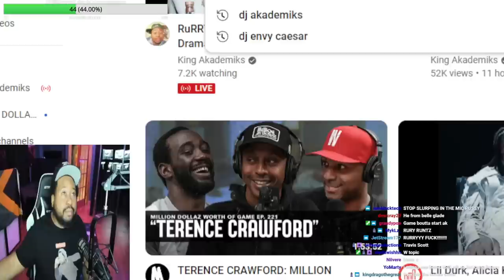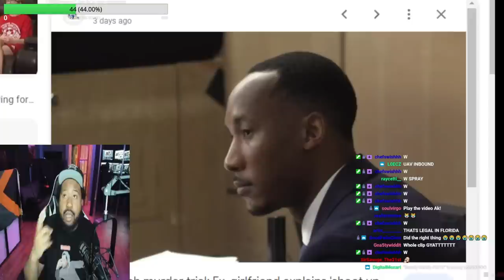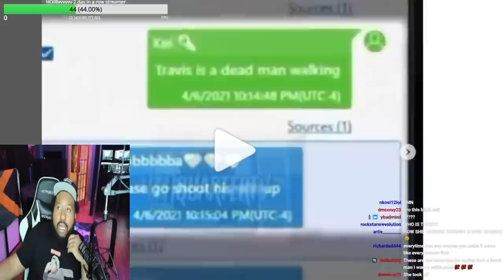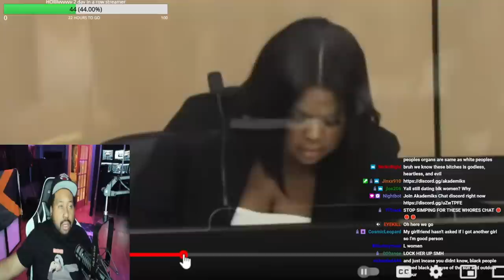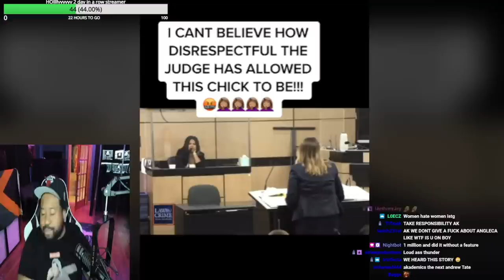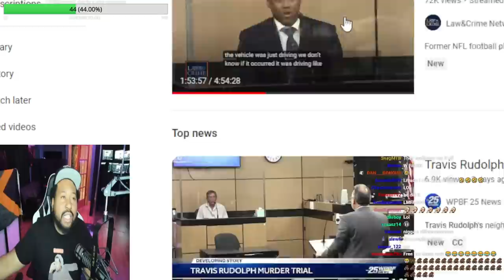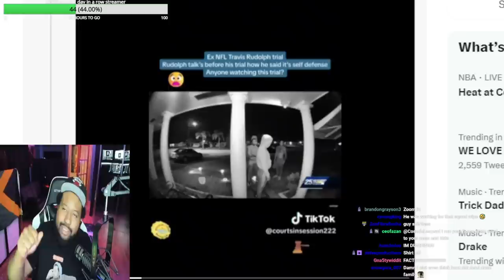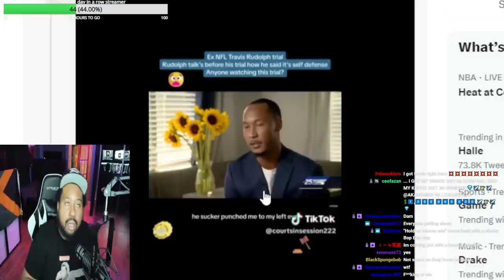Akademiks Full Breakdown of the Travis Rudolph Case, his charges & girl who set him up on the stand